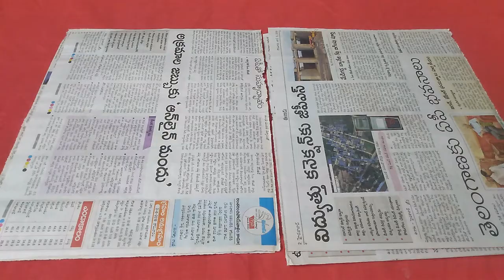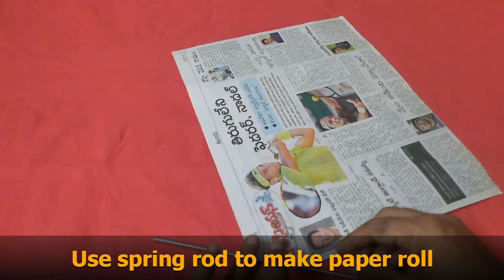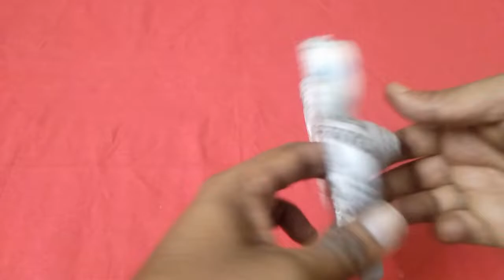Hanging Chime With News Paper and Woolen Thread | ന്യൂസ് പേപ്പർ വച്ചൊരു മനോഹരമായ WIND CHIME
ന്യൂസ് പേപ്പർ വച്ചൊരു മനോഹരമായ WIND CHIME
Today We Are Showing You, How to Make a Wind Chime With News Paper and Woolen Thread. This is very Easy and You Can Try.

Items used:
1. News Papers
2. Woolen Thread
3. Colour Beads
4. Scissor
5. White Glue